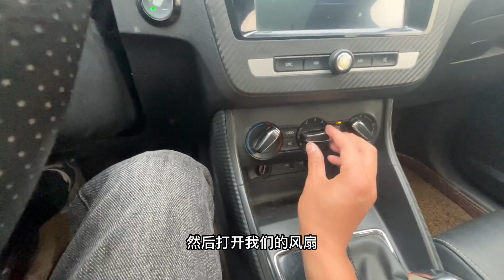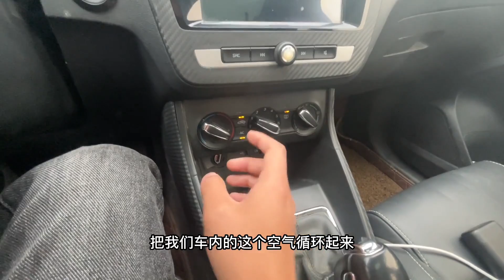车窗玻璃起雾，不知道先开热风还是开冷风，两个方法舒适除雾